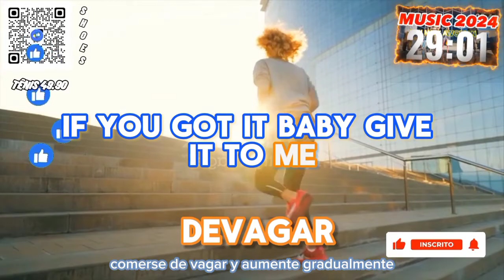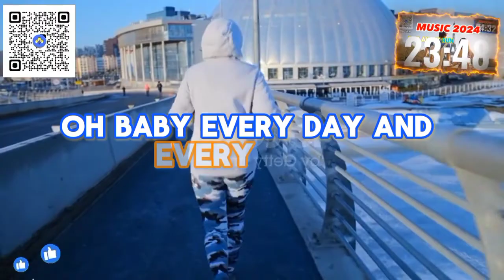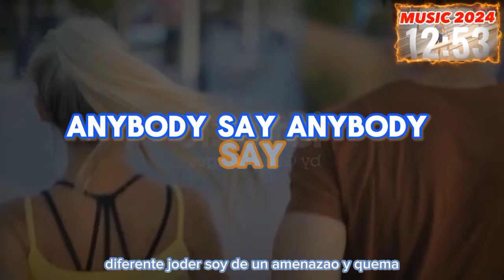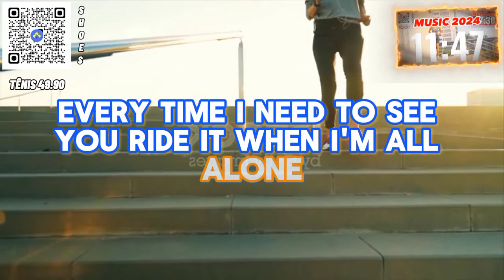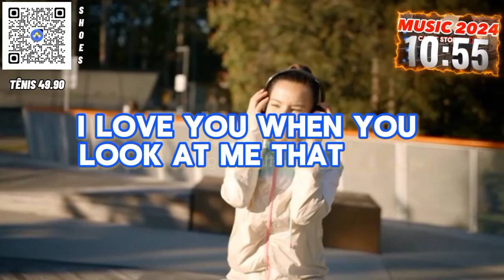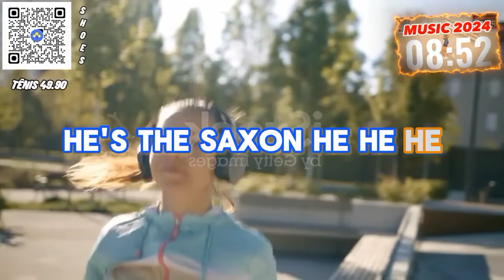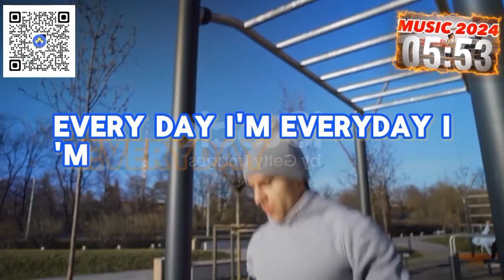**Músicas para CAMINHAR e CORRER ao ar livre | Araguari, Minas Gerais | Playlist de Caminhada**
[Playlist Running] [Workout Music] [Fitness & Gym Motivation Mix] [New Running Music] [Music WALKING & RUNNING]  Descubra a playlist eletrônica mais cheia de energia para suas caminhadas e corridas, só aqui no YouTube! Hoje, o alô especial vai para **Alexandre Silva** de **Araguari, Minas Gerais**. Isso aí, Alexandre! Sua determinação é uma joia brilhando forte em Minas. Continue firme nas suas atividades físicas!

Olá, eu sou o **Caio**, e eu sou a **Edili**, seus **VJs TUBES**! Não se preocupe com o tempo, estamos com você a cada passo. Pronto para começar? Então, simbora! Let's Go!

🥼 **Agende uma consulta ONLINE com a nutricionista EDILI SILVA**

### Capítulos do Vídeo:

0:00 - **Introdução e Boas-Vindas**
1:00 - **Início da caminhada! Relaxe e ajuste o ritmo. Você já completou 1 minuto.**
2:00 - **Sinta a energia fluindo. Continue! 2 minutos completos.**
3:00 - **Ótimo trabalho! Cada passo te leva mais longe. 3 minutos.**
4:00 - **Mantenha o foco e a postura. Você já chegou em 4 minutos!**
5:00 - **Transforme seu estilo de vida com a ajuda da nutricionista Edili Silva. Agende sua consulta online pelo Instagram @edilisilva.nutrii. Olha o tempo: 5 minutos!**
6:00 - **A constância é a chave. Já são 6 minutos!**
7:00 - **Caminhada é mais que exercício, é autocuidado. 7 minutos!**
8:00 - **Caminhe ou corra com estilo na Magazine Nutrisse! Acesse o link na descrição para promoções especiais. Vamos embora, 8 minutos!**
9:00 - **Exercício é uma forma de autocuidado. Continue! 9 minutos completos.**
10:00 - **Ótimo desempenho! 10 minutos. Deixe seu nome, cidade e estado nos comentários para receber um abração especial no próximo vídeo!**
11:00 - **Sua força interior está crescendo! Mantenha o ritmo. 11 minutos.**
12:00 - **Desafios são oportunidades. Você completou 12 minutos!**
13:00 - **Você está cada vez mais perto de seus objetivos. 13 minutos!**
14:00 - **Cada minuto conta, e você está arrasando! 14 minutos concluídos.**
15:00 - **Você está superando seus limites. Continue com foco! 15 minutos.**
16:00 - **A determinação é o que te diferencia. Já são 16 minutos!**
17:00 - **Mantenha a mente positiva e continue firme. 17 minutos.**
18:00 - **Sem esforço, não há progresso. 18 minutos completos!**
19:00 - **Cada passo é uma vitória. 19 minutos, você está indo muito bem!**
20:00 - **Parabéns! A partir de agora, a contagem será decrescente. 20 minutos concluídos!**
21:00 - **Faltam 9 minutos. Continue caminhando rumo ao sucesso!**
22:00 - **Faltam 8 minutos. Não desista agora, você está indo muito bem!**
23:00 - **Faltam 7 minutos. Cada pequena vitória é um grande passo!**
24:00 - **Faltam 6 minutos. Mantenha-se motivado e foque no seu bem-estar!**
25:00 - **Faltam 5 minutos. O caminho é longo, mas os resultados valem a pena!**
26:00 - **Faltam 4 minutos. Cada desafio é uma oportunidade de crescimento!**
27:00 - **Faltam 3 minutos. Você está quase lá, não pare agora!**
28:00 - **Faltam 2 minutos. Respire fundo e continue até o fim!**
29:00 - **Falta 1 minuto! Termine forte e lembre-se por que começou. Vamos juntos!**
30:00 - **Parabéns! Você completou 30 minutos de caminhada ou corrida. Excelente trabalho! Inscreva-se no canal e ative as notificações para não perder os nossos próximos vídeos. Compartilhe este vídeo com amigos e ajude nossa família a crescer!**

playlist de corrida, músicas para caminhar, músicas para correr, músicas motivacionais, exercício ao ar livre, caminhada e corrida, saúde e bem-estar, estilo de vida saudável, motivação para exercícios, música para treino, playlist fitness, nutricionista Edili Silva, consultoria online de nutrição, Magazine Nutrisse, VJs TUBES, Caio e Edili, inspiração para correr, energia para treinar.